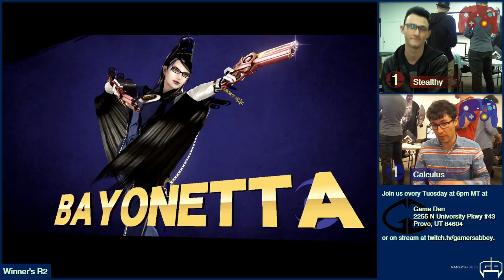[2016-03-29] Smash Den Weekly - Wii U - Stealthy vs Calculus